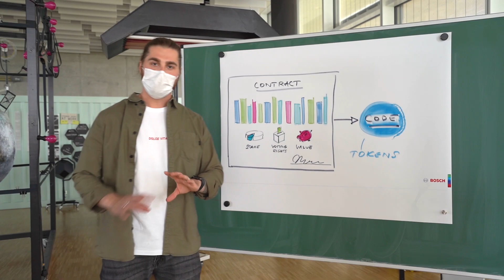Bosch Research Blog / Tokenomics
In the IoT connected devices exchange data. What if they could collaborate and exchange value? Ricky Lamberty from the "Economy of Things" project at Bosch Research explains what tokenomics means for the IoT in this video.